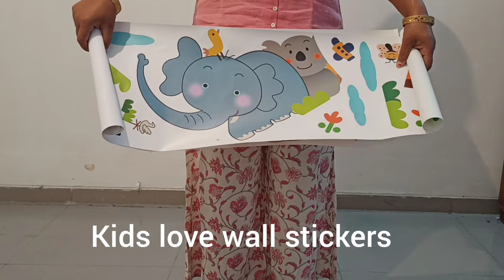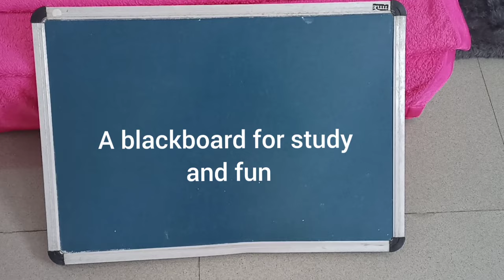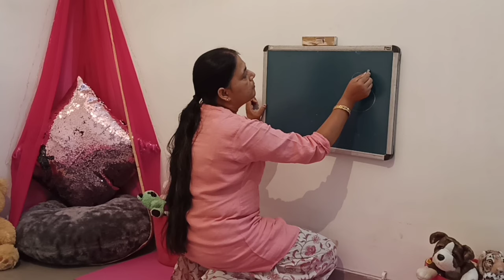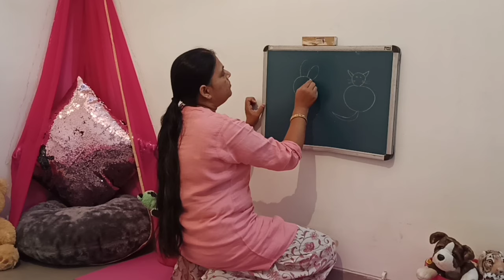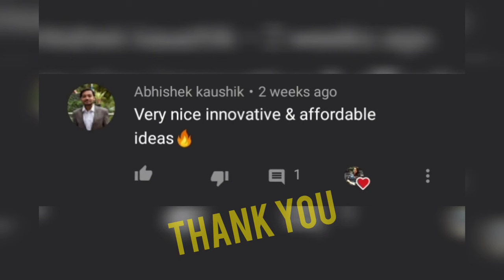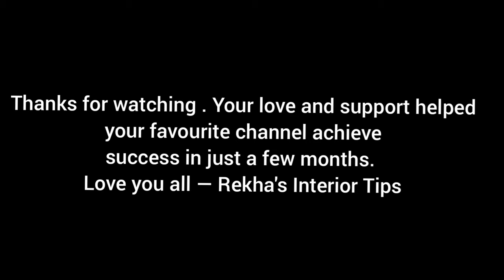Kids Bedroom Ideas 2020 | Create A Room Comfortable For Kids | Children Room Decoration Ideas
Get valuable tips on kids room makeover. Decorate your child's room in a safe and interesting  way. Keep watching Rekha's Interior Tips | Something for Everyone

Wall stickers
Copper string lights
Plastic storage box
Teddy bear
Blackboard small
Smiley cushions
Ultra soft blanket
Long fur throw
Yoga mat
Glitter cushion cover
Cotton Rug
Cotton thread basket for storage

Two Styles of Canopies In Easy Steps |  How to Make Canopy With Saree | Canopy Design 2020

Diwali Decoration Ideas Part 7 | Courtyard makeover 2020 |

 Living room decor | Diwali Decoration ideas part 6 | How to

 MASTER BEDROOM MAKEOVER 2020 | Indian style master Bedroom

Indian entryway makeover (2020) How to decorate entryway

 BEDROOM DIWALI MAKEOVER | How to decorate for Diwali |

 Floor seating ideas | Diwali Decoration ideas Part-2 | Floor

Bedroom Diwali Decoration ideas Part -1  | how to decorate

KITCHEN MAKEOVER 2020 | QUICK WAY TO ORGANIZE KITCHEN AND

 Simple & Unique Bedroom Makeover | Makeover Without Any

Quick and easy makeover | Zero budget living room makeover

 Small bedroom decoration ideas (2020) |  Extreme Makeover |

 Boho Living Room Extreme Makeover on a budget (2020) | Diy

 Stylish DIY Floor Bed Decor Ideas India (2020) | No Bed

 How to Make Light Tree | Diy: Perfect Diwali decoration

 My makeup collection 2020 | India | and a quick makeup

 Balcony makeover in Budget |Easy diy Indian Balcony

Unique Bedroom Tour India (2020) | How to decorate bedroom |

Necklace collection | affordable jewellery collection |

Indian teenager's room tour (2020) |Girl bedroom ideas |

Musician: ASHUTOSH